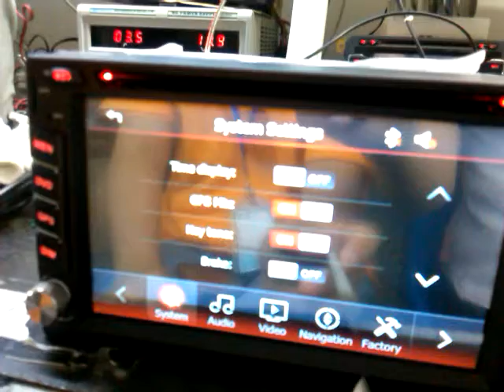vedio about st 8705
Skype: lsqstar14